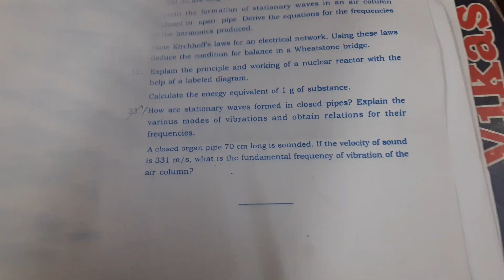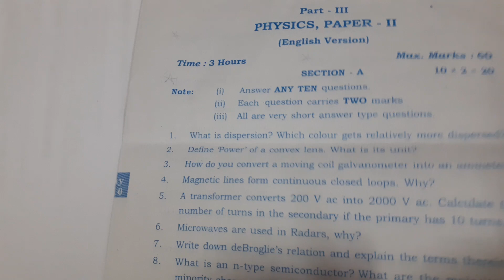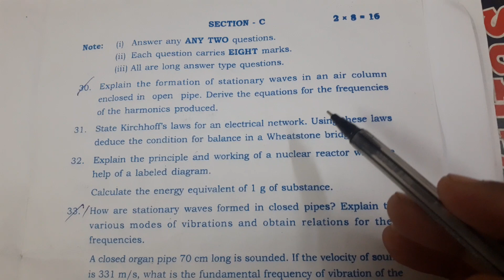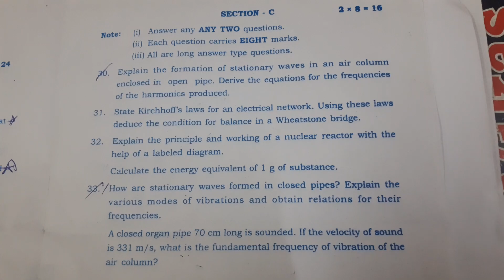TSBIE- Senior Physics Paper 📜 May, 2022